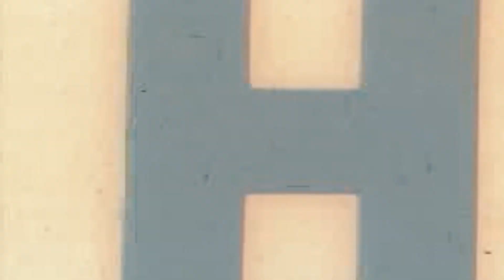"WOP" - LUWOP (OFFICIAL VIDEO)